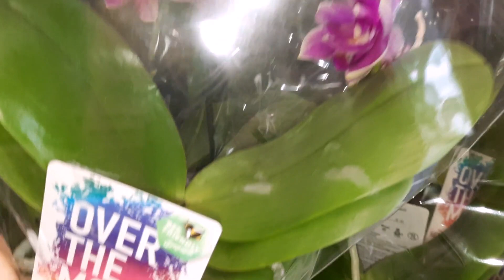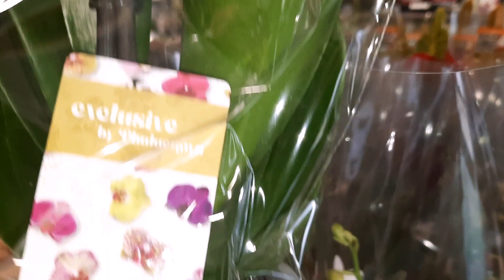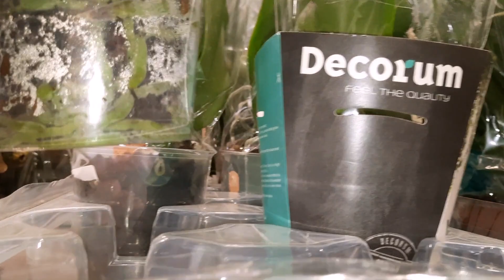ВЕЛИКОЛЕПНЫЕ ОРХИДЕИ НА НОВОМ ЗАВОЗЕ!/20.04.22/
КРАСНОДАР.ОПТОВЫЙ РЫНОК.МАГАЗИН ОРХИДЕЯ